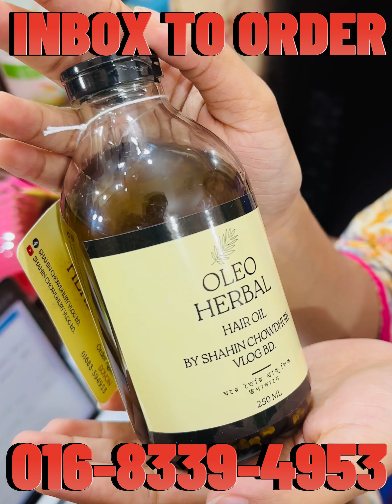ননদ ভাবী এর মধ্যে এমন প্রতিযোগিতা দেখে আমরা সবাই অবাক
তেল অর্ডার করতে আমাদের পেইজ এ ইনবক্স করে ফোন নাম্বার এবং ঠিকানা পাঠিয়ে অর্ডার কনফার্ম করুন ❤️
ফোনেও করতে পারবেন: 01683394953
১ বোতল : ৪৯৯ টাকা ২২৫ মিলি বোতল
ডেলিভারি ঢাকায়: ৭০ টাকা
ঢাকার বাইরে: ১২০ টাকা